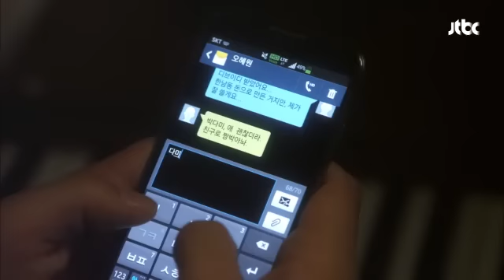'폭발' 유아인, 경수진의 지나친 행동에 화내다! 밀회 13회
제목 : '폭발' 유아인, 경수진의 지나친 행동에 화내다!

경수진이 김희애를 찾아간 사실을 안 유아인
경수진에게 네가 뭔데 그러냐며
화를 내는데...